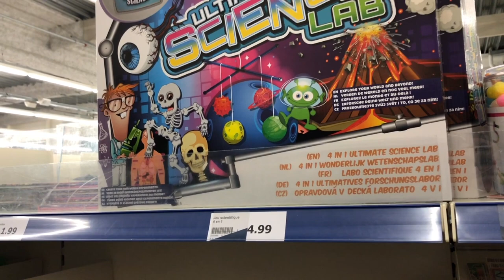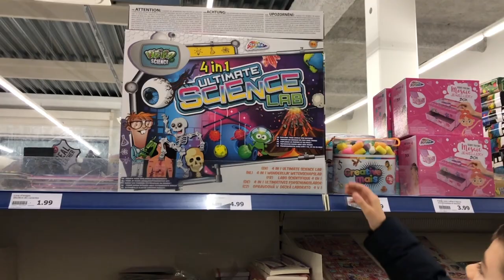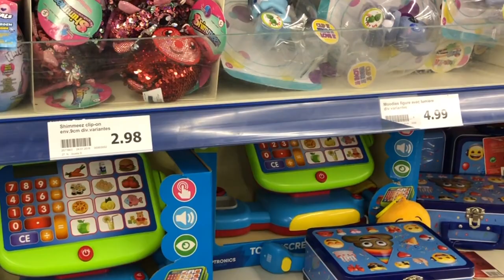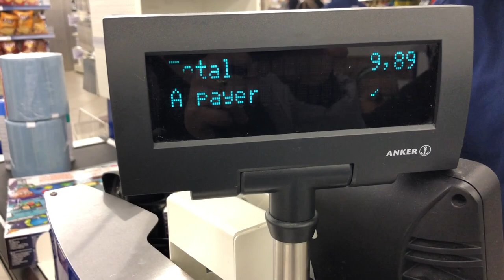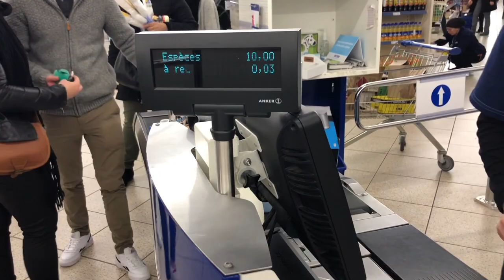10 EUROS CHALLENGE !!!! chez Action !!! - Kid studio test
⬇️⬇️⬇️ ⚠️ INFOS PLUS BAS  ⚠️⬇️⬇️⬇️
Nous avons décidé nous aussi de relever le défi du 10 euros challenge dans le magasin Action ;)
Qui gagnera ce challenge ? Corentin ou Océane ?

🎞 Vidéo : iMovie
📷 Miniature :Gimp
📹 Avec quoi on filme : iPhone 8 256G
🎙 Micro : Videomic Pro RODE